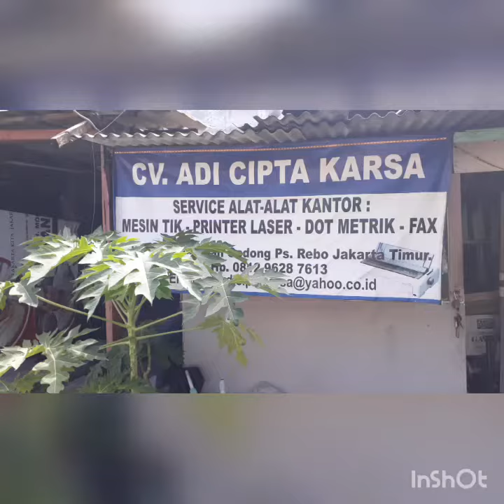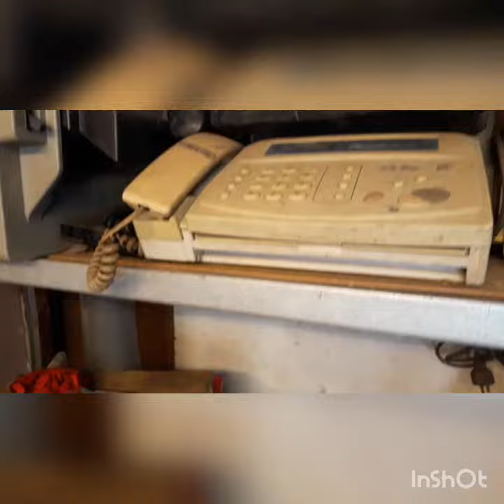MesinTik Service Mesin Ketik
Tik- Tik Service Ketik Kami dari ACK service mesin tik,memberikan solusi. Bila alat2 kantor anda mengalami kerusakan seperti: mesin tik,mesin fax,printer dot metrik dll ..KAMI siap untuk service ke tempat anda.bergaransi (hub: 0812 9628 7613) ACK SERVICE

mesin ketik ,mesin tik